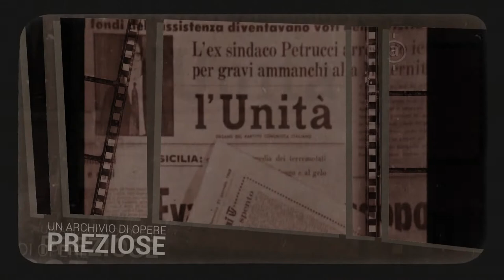L'archivio AAMOD su OpenDDB!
La Fondazione Archivio Audiovisivo del Movimento Operaio e Democratico, nata alla fine degli anni Settanta del Novecento, svolge la sua attività nel campo degli audiovisivi (cinema, tv, multimedialità, archivi filmici e fotografici), per favorire la costruzione e la diffusione delle storie e delle memorie collettive dei movimenti sociali e dei loro protagonisti. Primo presidente della Fondazione è stato Cesare Zavattini che ha ricoperto questo ruolo per numerosi anni. La Fondazione è da sempre impegnata nella ricerca, raccolta, produzione, conservazione di documenti audio-visivi storici, di repertorio, di attualità, di ricostruzione narrativa, e nella promozione della loro conoscenza, studio, analisi ed elaborazione per nuovi usi e riusi. Organizza ricerche e studi, convegni, seminari, rassegne e mostre su temi riguardanti la storia e la società, il rapporto tra cinema, immaginario e memoria, e cura pubblicazioni specializzate. Particolare attenzione è dedicata alle attività di formazione sui temi indicati. L’Archivio audiovisivo svolge, inoltre, attività didattica per le scuole di ogni ordine e grado sulla cultura cinematografica e sull’uso dei documenti audiovisivi per la storia.